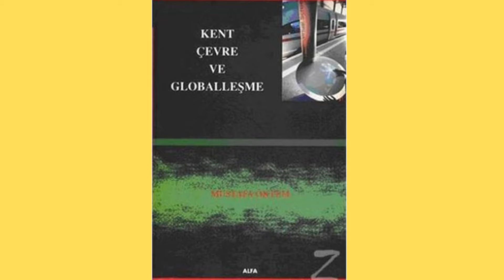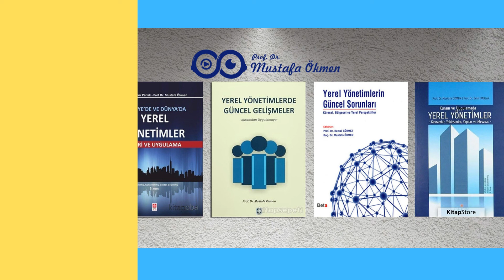Kitaplarım....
"Siyaset Bilimi ve Kamu Yönetimi İle İlgili Akademik Kitaplarım"